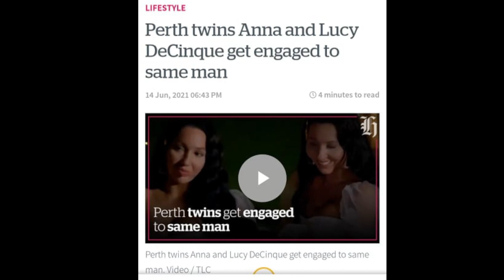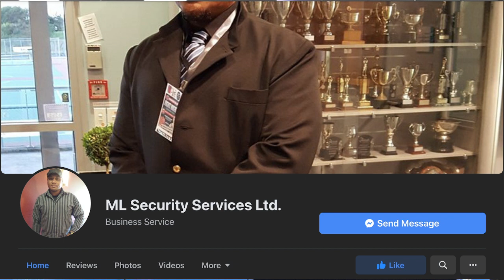Tautai A'e ma Asiata: ML Security Services Ltd - Lucy Tobin, the Manager Director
Thank you, Lucy Tobin, the Manager Director of ML Security Services Ltd. for making time today to be on our Tautai A'e Podcast.

Lucy hails from Lotopa, Faleata and her husband is from Samata & Satupaitea in Savaii, she currently resides at Weymouth Auckland, NZ. Her business is located 2/4 Weymouth Road.